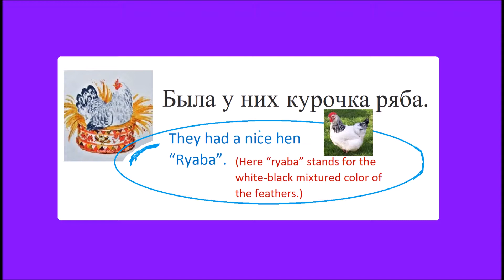RUSSIAN FAIRY TALE IN ENGLISH КУРОЧКА РЯБА KUROCHKA RYABA